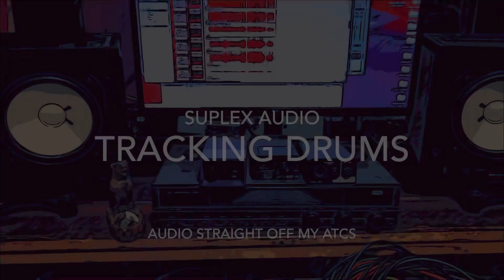Recording real drums. Microphones Mojave M-37 , Myburgh M1 and Heiserman Type-19. Audio off my ATCs